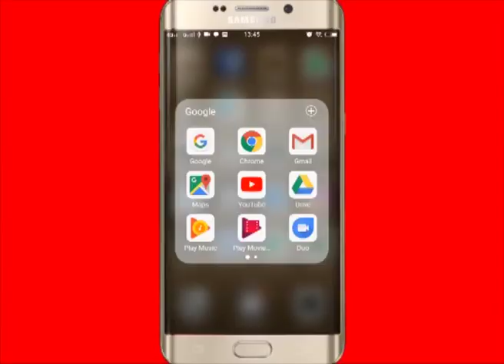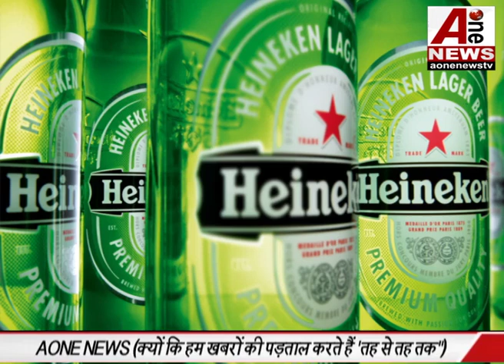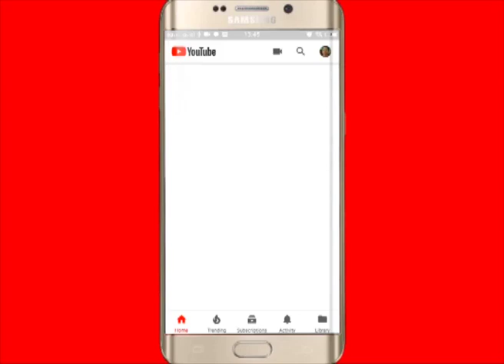बियर की खाली बोतलों का कमाल, बनाया अनोखा मंदिर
Amazing, made unique temple of beer empty bottles
Unique temples that make Beer's empty bottles.